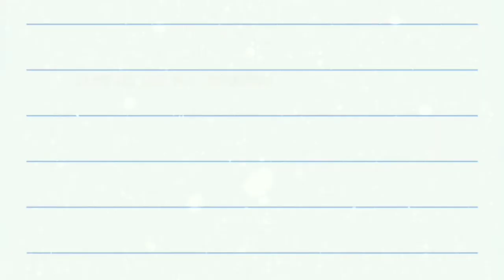Boston Tea Party